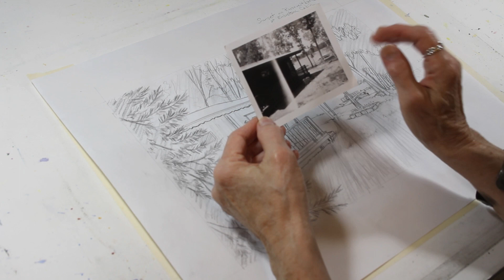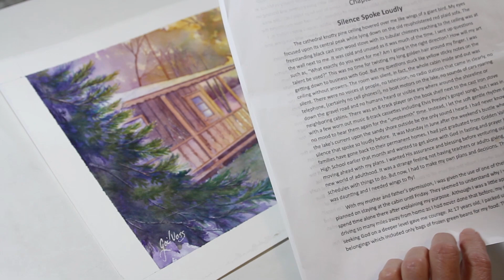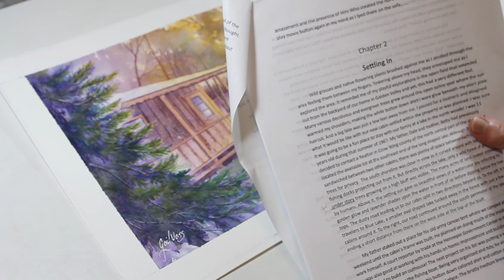Cabin in the Sunset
Painting the memories of our family cabin at the lake in a sunset landscape.